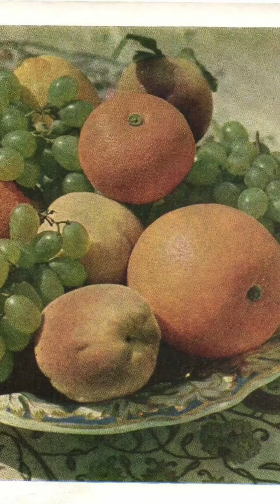Поступок сильного человека Гиви Картозия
Поступок сильного человека.

Одним из самых сильных людей Грузии по праву считается Гиви Картозия. Красавец богатырь, великолепный спортсмен, чемпион Европы и мира по греко-римской борьбе 1956 года. Однажды в квартиру Гиви в Тбилиси залез вор. Сделав своё дело, он сбежал, однако милиция быстро его задержала, так как он был совершенно неопытен в своём ремесле. Картозия пригласили в отделении милиции для того, чтобы он мог опознать украденный у него вещи и подписать необходимые документы.
И вот, Гиви Александрович явился в отделение. Для того чтобы представить себе образ Картозия, приведу цитату из заметки в журнале Огонёк об этом спортсмене.
«Удивительный борец средневес Гиви Картозия! Он движется по ковру лениво, порой оглянется, иногда, стоя в партере, поворачивается, чтобы посмотреть, как идёт интересная схватка на соседнем ковре… И вдруг Картозия бросает противника на лопатки».
Сочетание спокойствия и стремительности. Этакий медведь и барс в одном могучем теле.
Воришка сидел здесь же ни жив, ни мёртв , а когда увидел и узнал Гиви Александровича, зарыдал в голос.
Он не знал, в чью именно квартиру проник.
Это был совсем юный парень. Картозия задал ему вопрос -  зачем воровать? Юноша ответил ему ,что совершенно беден и не имеет возможности прокормиться. Рассказал о том, что его мать больна  и находится сейчас в больнице, и что он один. Навели справки - это оказалось правдой - парень был из совсем бедной семьи и мать, действительно, в этот момент находилась в больнице. И вот, легенда Грузии, легенда Советского Союза, мировая звезда спорта забрал юношу из милиции, поехал вместе с ним к матери в больницу, подарил ей цветы, принес фрукты, помог с деньгами, а потом устроил парня на работу.
К слову, Гиви Александрович не сказал матери о том, при каких обстоятельствах он познакомился с её сыном, чтобы она не переживала и поправлялась.

Да, на такой поступок способен только очень сильный человек.
Когда будете идти по улице Гиви Картозия в Тбилиси в Сабуртало  расскажите эту историю своим детям.
Куда пойти с детьми Тбилиси Грузия.